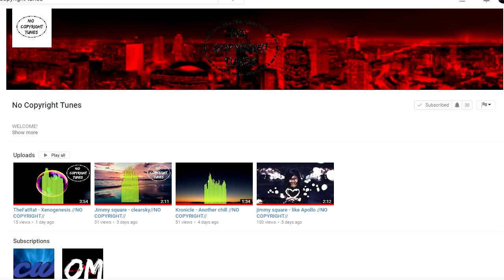MY TOP 5 FAVOURITE YOUTUBERS!!!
ARTIST OF SONG:JIMMY SQUARE LIKE APPOLO

YOUTUBE AIM